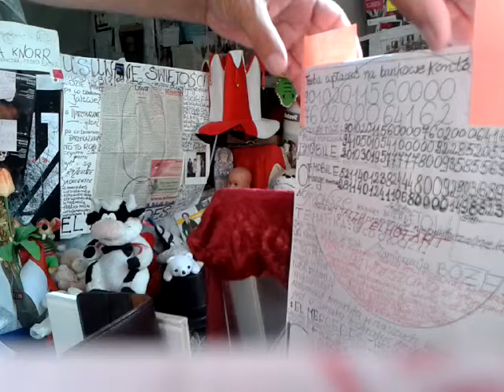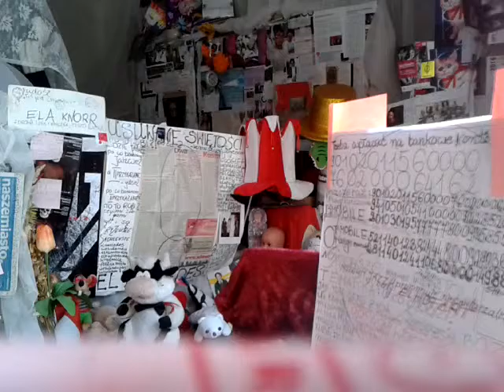DAMY RADĘ,GDY MAZUR ZA DORADZANIE NA STRONĘ PEPICZKÓW PRZEPĘDZIMY I PO LICHWIE!!!